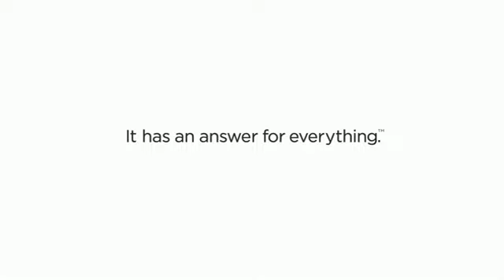Funniest Super Bowl Commercial Space Babies